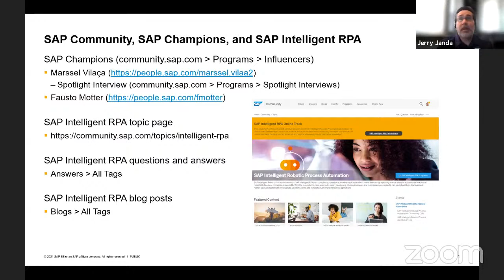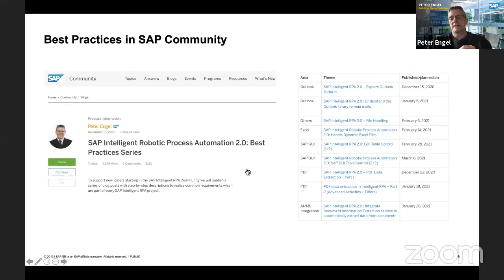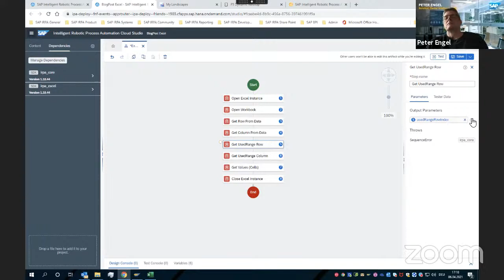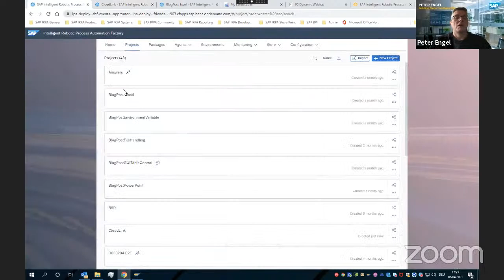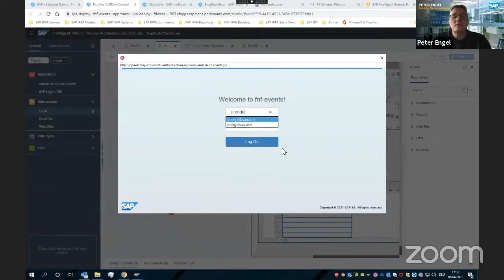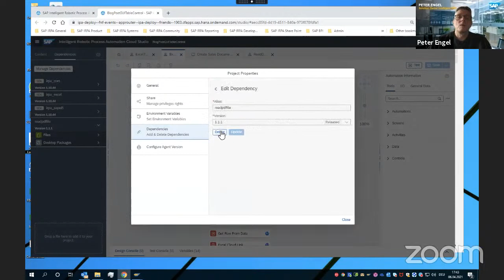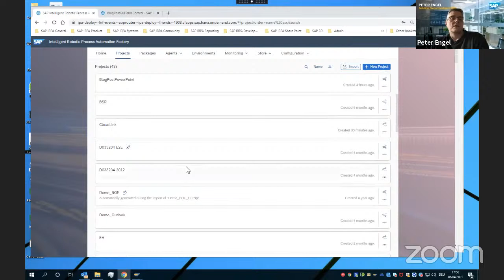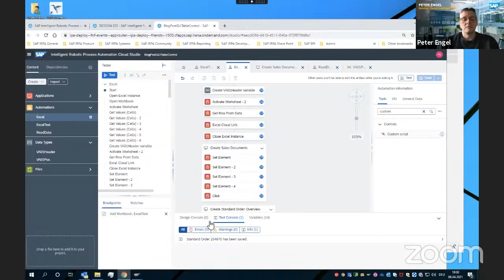SAP Intelligent Robotic Process Automation 2.0: Best Practices Demo for Cloud Studio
Peter Engel